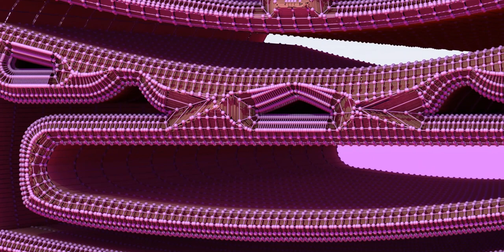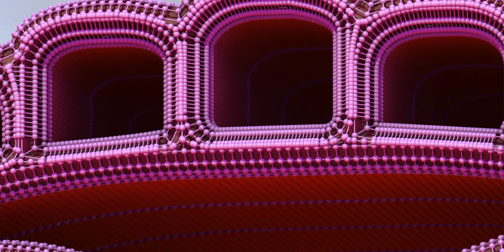What are Tiki idols? Kindly read below!